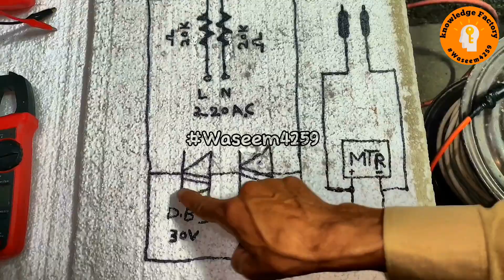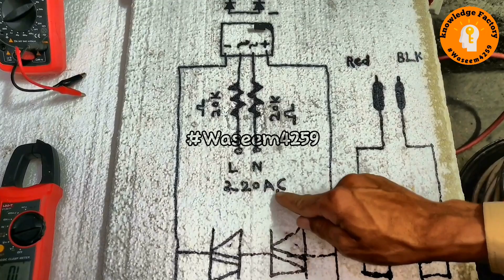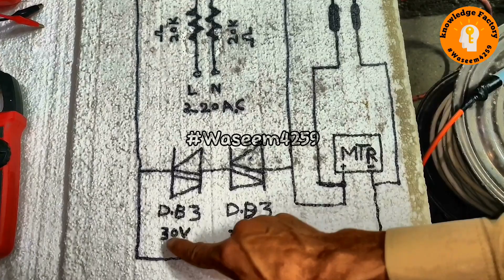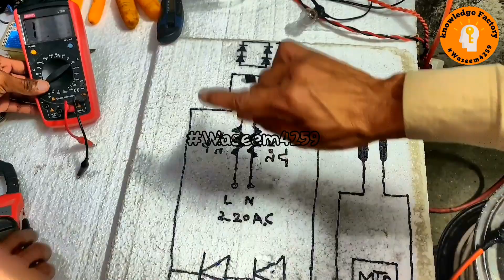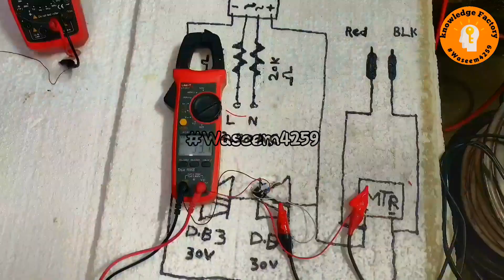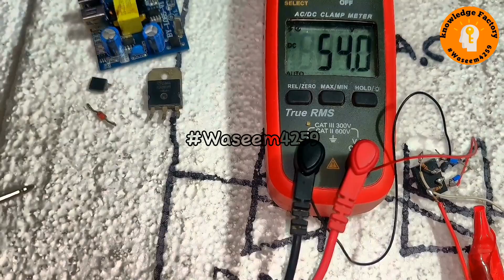All in one digital volt meter tester | Smd Components tester | electronic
How to make multimeter,
All in one digital volt meter tester,
Smd Components tester,
Homemade digital multimeter,
How to use digital multimeter,
How to check transistor,
How to check resistance,
How to check capacitor,
All component tester,
Magic tester,
Volt meter,
Zener tester,
Led backlight tester,
Diode tester,
Continuity tester,
Diy multimeter,
useful voltage meter,
helpful meter,
volt meter reader,
multi tester,
volt meter test,
smd components testing,
electronic configuration,